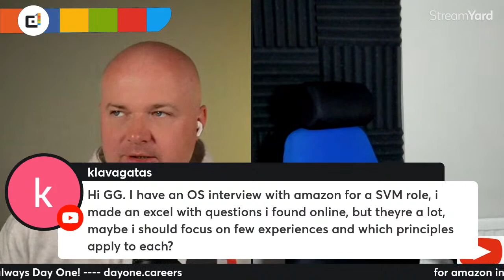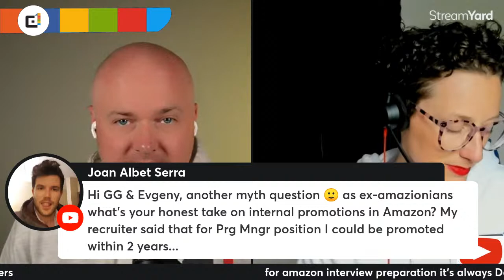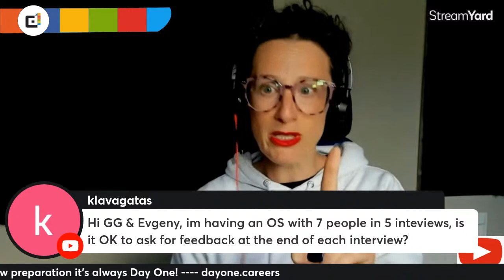Amazon Interview Questions- From An Ex Bar Raiser and Senior Leader #71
In this video you'll find a bunch Amazon interview questions asked by Amazon interview candidates and a key topic about amazon interviews.

We offer the very best, most expert advice based on my thousands of hours running Amazon interviews and Bar Raising. Amazon interview questions and answers are hugely wide ranging.

So I'll be back twice a week every week to answer their and your Amazon interview questions. It's all Amazon interview questions 100%.

*SUPPORT NOTES: save you time and effort you can download support notes for this the entire channel for only $4.99

* FREE YouTube Channel Navigator - all the content grouped into topics with hyperlinks to take you straight there.

*Or if you just want to offer a token of appreciation you can click the "thanks" button on this videos page

00:00 pre-Start-
02:37 intro
4:42 What is the best way to prepare for loop
06:56 How to identify the LP
10:10 what to expect from a recruiter screening call
11:31 Will behavioural questions be based on the role you're applying for
14:51 Is there a difference between preparation for L6 and L7 roles
17:31 How important are Lp questions versus functions ones
20:07 Is it OK to repeat examples
22:36 What to do if you have an offer from another company but are still in the middle of your Amazon process
25:27 Is it ok to ask in your interview if it's OK to transfer to other countries
26:41 Congratulations Inflated Ego
27:59 How do you know if your answer has covered all the important points and is bar raising
30:17 Is there benefit in identifying the LP before answering
37:00 Congratulations YouTube User
37:28 How long until the onboarding team reaches out post offer
38:27 Congratulations Daniel R
39:30 Why would an interviewer ask for more recent scenarios
42:10 Why you shouldn’t try to come up with answers for every question you come across online
45:25 Do recruiters reach out straight after the de-brief
47:34 Is it OK to ask the recruiter what their budget range is
49:18 Congratulations red_rain
54:20 Does the number of interviewers you have match the level of the role
56:55 Do follow up questions mean your answered didn't land
59:43 Why would you get an extra interview after the loop/panel
1:01:59 Internal promotion advice
1:04:52 Is it Ok to ask for feedback at the end of the interview
01:07:23  We give away the best Amazon interview FREEBIE on YouTube. FREE Customer Obsession Taster Course